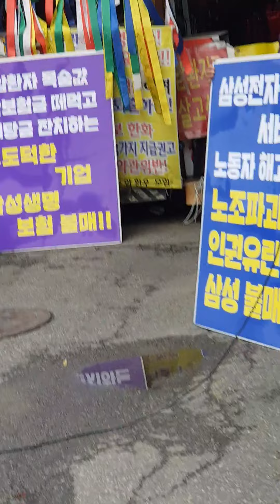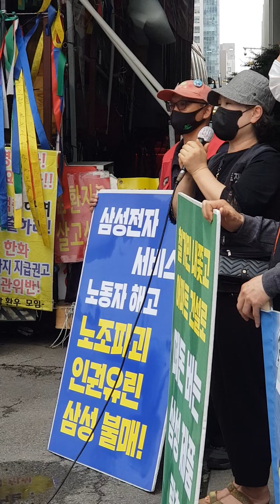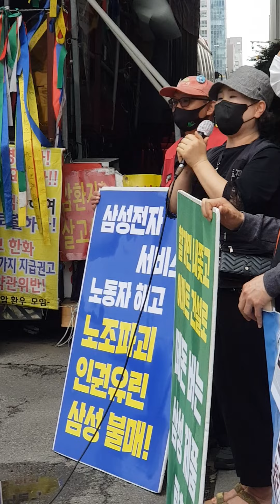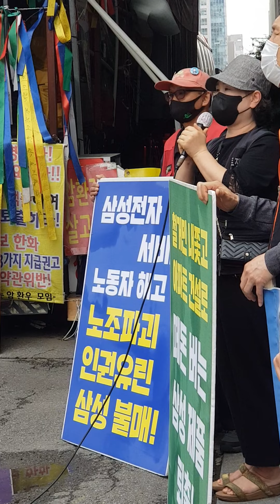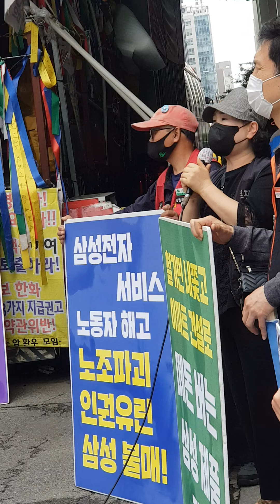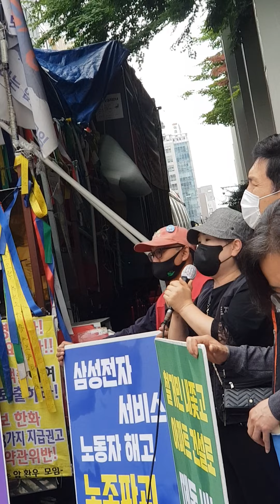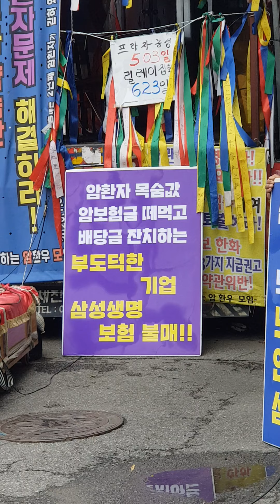(3)삼성피해자, 17년 철거민 투쟁